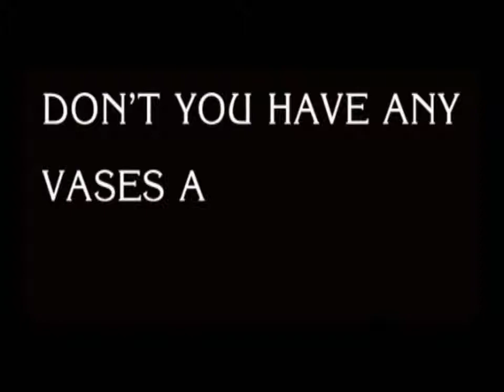Sex secrets - Long-term relationships - Learn about the signs of desire in 57 seconds :-)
(VISIT OUR CHANNEL FOR MORE - don't forget to subscribe to get the best stories first) Sklani said, if most of his married friends knew what their wives really think about their husbands, most of them will certainly be disappointed. I think he's right because you can't always be in the same mood and feelings are changing with the years. This joke is a very good example about female thoughts in a long-term marriage compared with a short-term marriage. It is also one of my favorites.